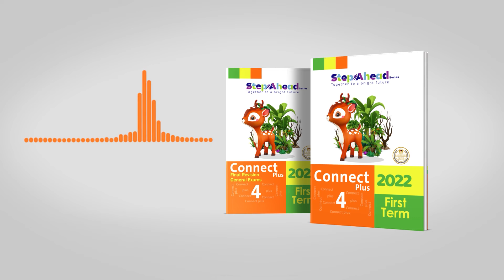unit 3 test 2 part 1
نصوص الاستماع الخاصة بالاختبارات داخل كتيب التدريبات والمراجعة للصف الرابع الابتدائي منهج كونكت بلس